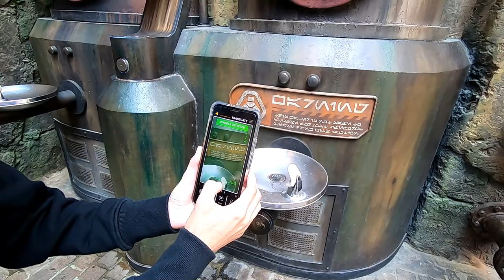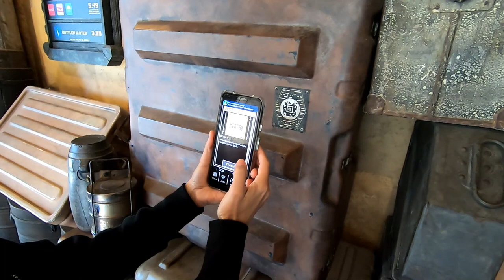Bill Arrested by The First Order? Lisa Shows Off Her Skills In Star Wars Land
Watch Lisa show off her Star Wars Land skills while Bill almost gets arrested by the First Order. Everything turns out good and Bill catches up with a friend he hasn't seen in over 30 years. Have an awesome day, Billisa